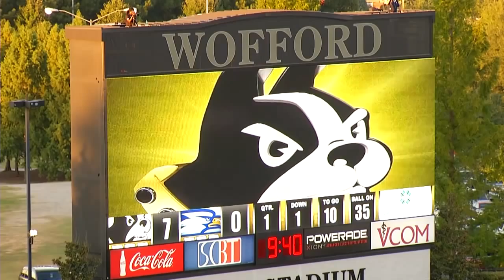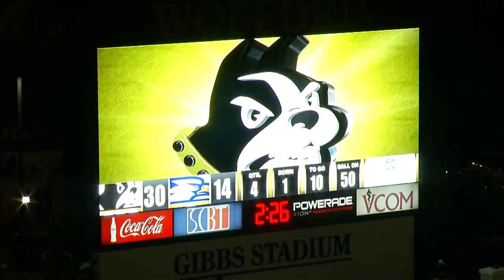Inside Wofford Football: Georgia Southern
SPARTANBURG, S.C. -- The Wofford football team defeated Georgia Southern 30-20 on Saturday night at Gibbs Stadium. Donovan Johnson ran for 141 yards as the Terriers never trailed in the final Southern Conference meeting between the two teams.

The Terriers open at 2-1 and 2-0 in the Southern Conference. Georgia Southern is 2-1 and not eligible for the SoCon championship. Wofford was led by Johnson with 141 yards on 36 carries. Michael Weimer was 4-of-6 passing with a touchdown. Mike McCrimon and Alvin Scioneaux each had ten tackles for the Terriers. Georgia Southern was led by Jerick McKinnon with 114 rushing yards and two touchdowns.

Wofford had 391 total yards, with 272 on the ground. Georgia Southern had 426 total yards, 342 of which were rushing. Each team had 25 first downs. Wofford was 5-of-15 on third downs. Georgia Southern was 10-of-19 on third down. Georgia Southern had five penalties, while Wofford had six. Georgia Southern had a slight 30:29 to 29:31 time of possession advantage.

Wofford vs. Georgia Southern Post-Game Notes

Running back Donovan Johnson ran for over 100 times for the seventh time in his career and second straight week. His 36 carries in the game tied the school record set by Kevious Johnson in 2004 against Elon.

Wofford has won the last thirteen home openers. The last home opening loss came in 2000 when the Terriers lost 34-14 to Lehigh on September 9. With Mike Ayers at the helm, Wofford is 18-8 in home openers.

The interception by Josh Holt was the third of his career.

Jeff Ashley is the first Wofford receiver to have over 100 yards receiving in a game since Brenton Bersin at Clemson on September 10, 2011.

Defensive lineman Tom Bove missed the second half due to a muscle strain.

Game captains were Donovan Johnson and James Zotto.

Attendance was 8,153 at Gibbs Stadium.